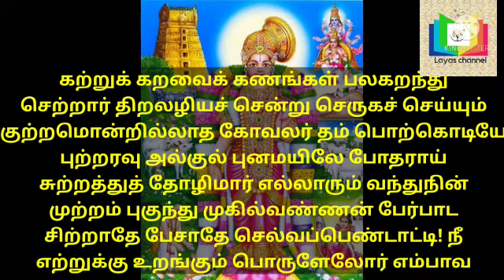திருப்பாவை பாடல் 11 பாடலும் பொருளும் Thirupaavai song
Video from senthil